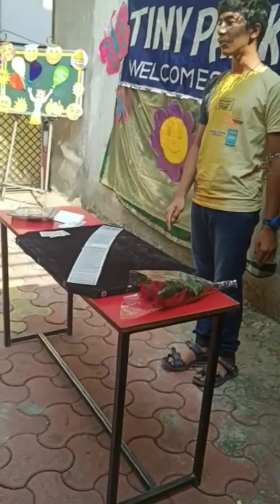Magic Card Tricks#Rishit Supekar# By -Tiny Park International School